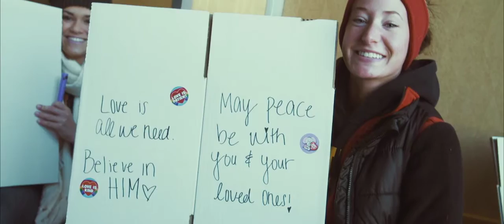Food Drop 2016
On Saturday, January 23, volunteers in Granger and Elkhart, Indiana packed, loaded and delivered thousands of boxes of food to families and food banks across Michiana.